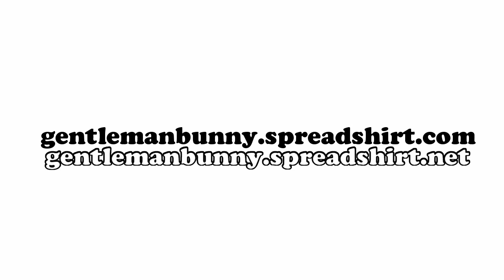Bunny Business Card Holder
A bunny themed business card holder (or make it a bit bigger and it'll hold regular postcards!). Handmade of polymer clay (FIMO, Cernit, Sculpey Premo). The eyes are painted with acrylic paint.